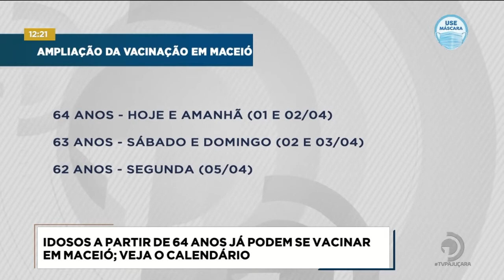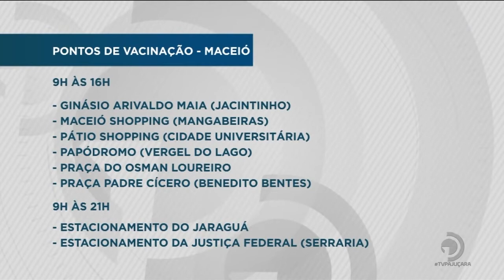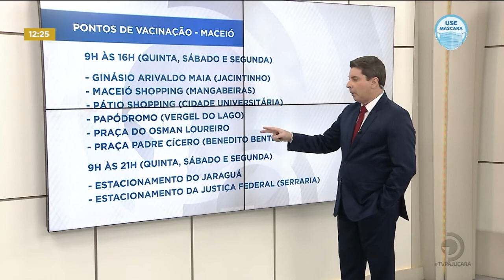Idosos a partir de 64 anos já podem se vacinar em Maceió; Veja o calendário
Acompanhe detalhes sobre o assunto, na reportagem de Bruno Protásio.